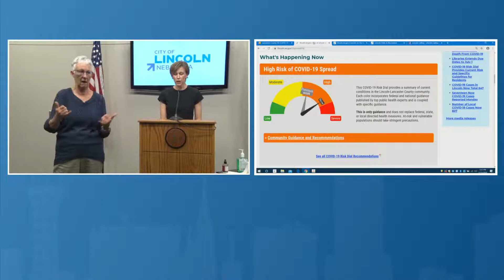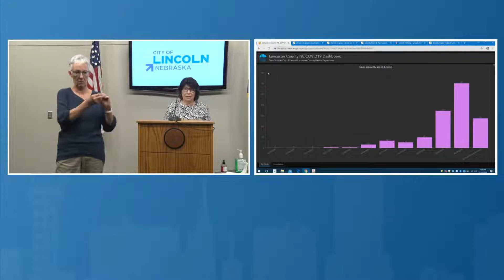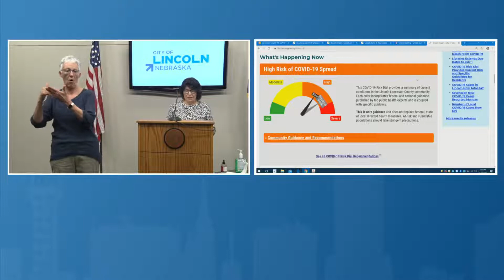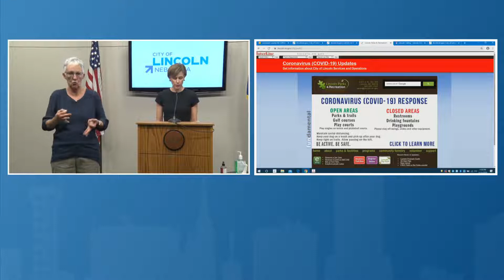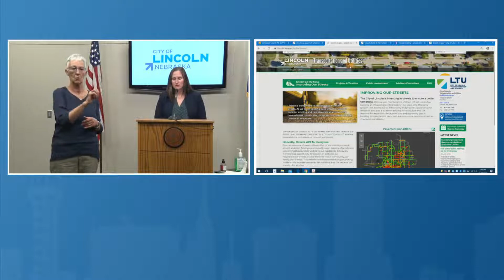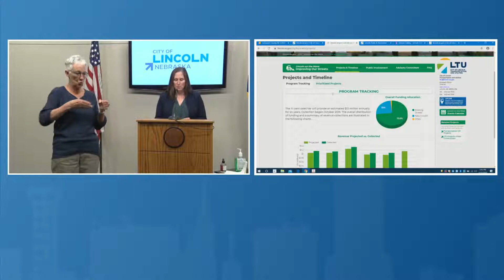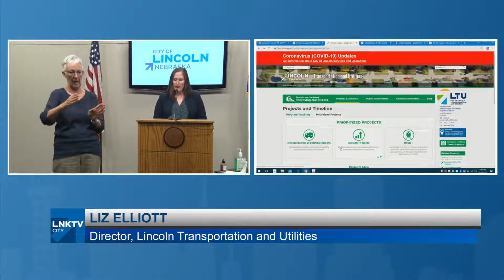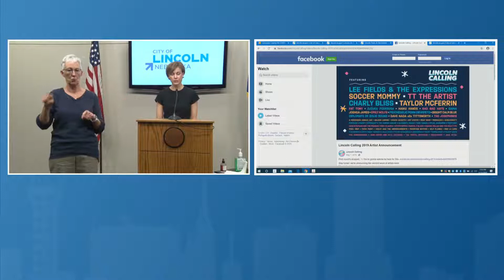News Conference: Coronavirus Update May 15, 2020